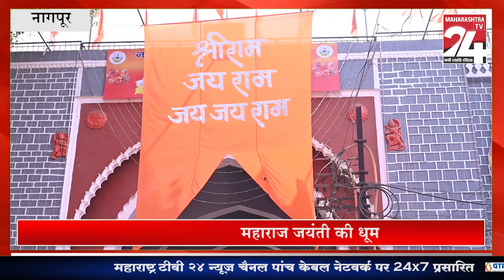NAGPUR - महाराष्ट्र में शिवाजी महाराज जयंती की धूम || 19 FEB 2024